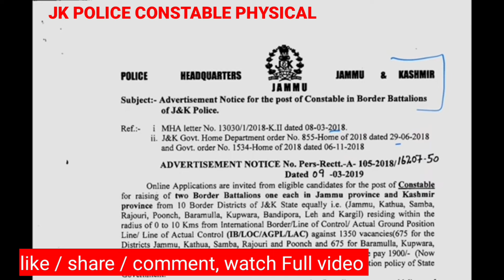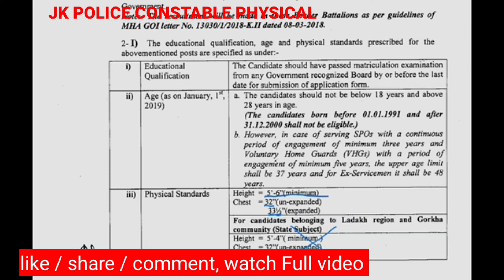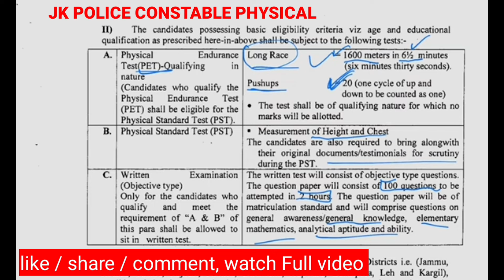JK Police Physical Running | Height ,weight,Chest, Age, | JK POLICE Constable Bharti 2024 Physical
Jammu Kashmir police previous year Physics Notification
Jammu Kashmir police constable GD paper 2024
Jammu Kashmir GK GS previous year paper Jammu Kashmir police constable previous year question papers
Jammu Kashmir police practice paper in English Jammu Kashmir constable 2024
JK police original paper 2024
JK police original question paper
Jammu Kashmir police previous year paper Jammu Kashmir
JK police important questions
JK police general knowledge general science question
JK police maths question
JK police reasoning questions
JK police full test
JK police original paper